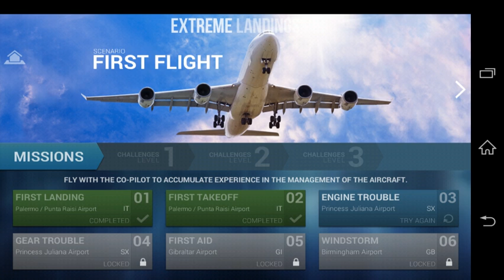Extreme Landings Pro Mission 3 Engine Trouble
Extreme Landings Pro Mission 3 Engine Trouble. Scenario First Flight. Princess Juliana Airport